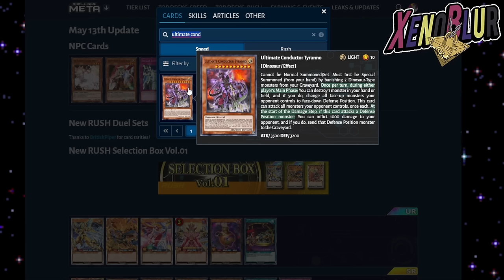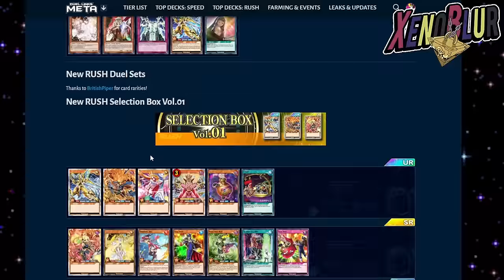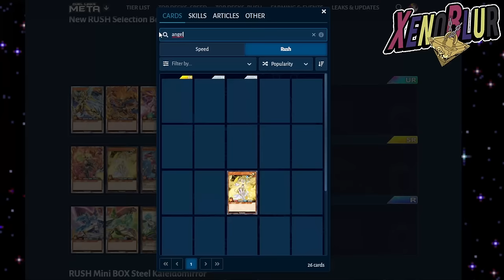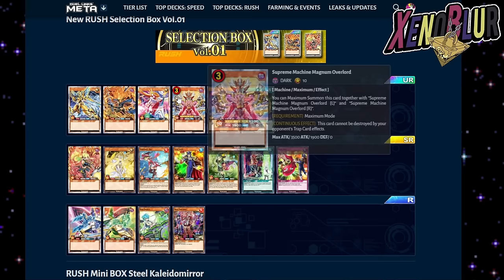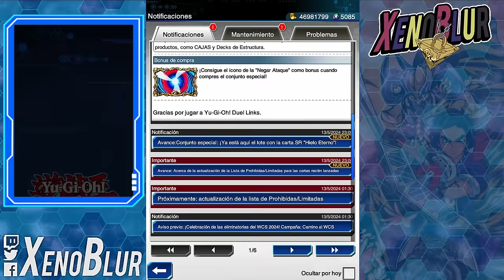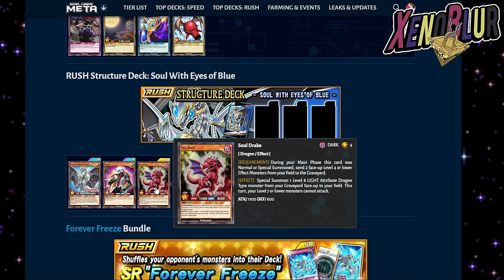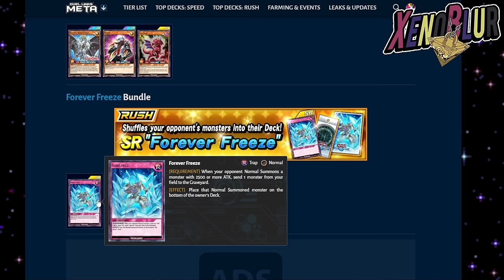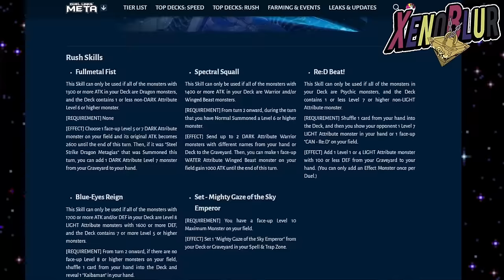LLEGA ASH BLOSSOM!? Nueva Caja y Selection Box Rush!! FILTRACIONES | Yu-Gi-Oh! Duel Links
LA VERDAD DE LA FILTRACION DE ASH BLOSSOM!! Nueva Caja y Selection Box Rush!! FILTRACIONES